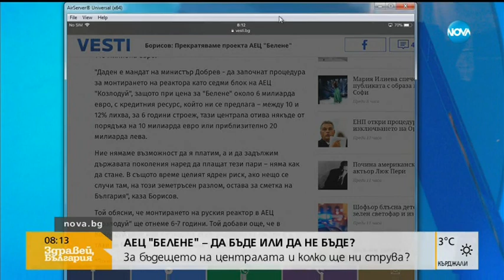Петкова: Технологията за изграждане на АЕЦ „Белене” е най-съвременната и най-сигурната